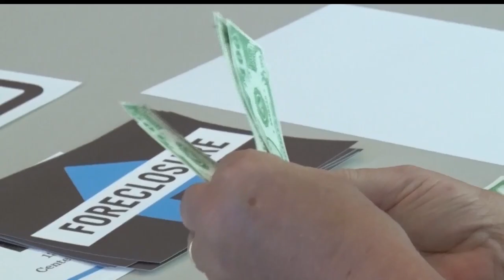Community Members Learn The Realities Of Poverty